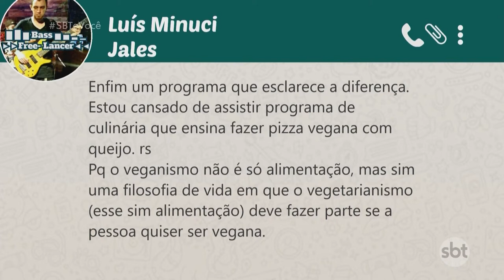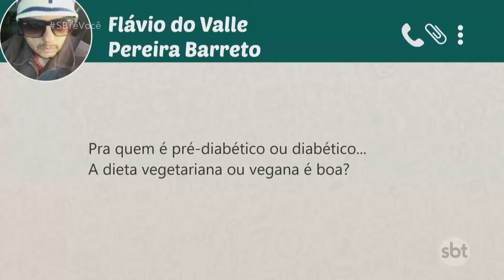Entenda a diferença de vegetariano e vegano